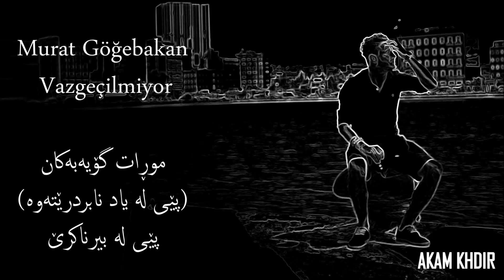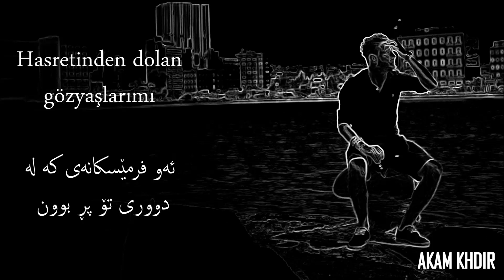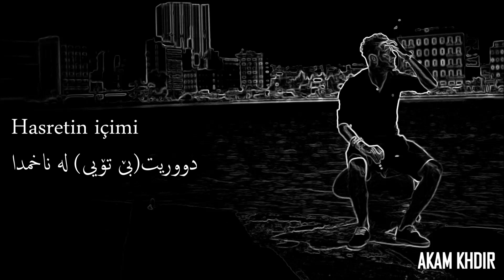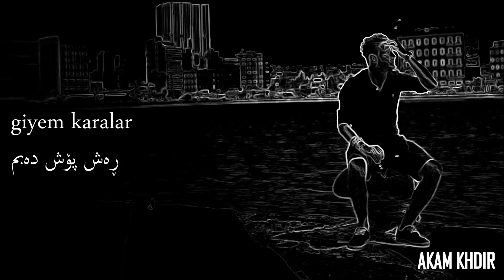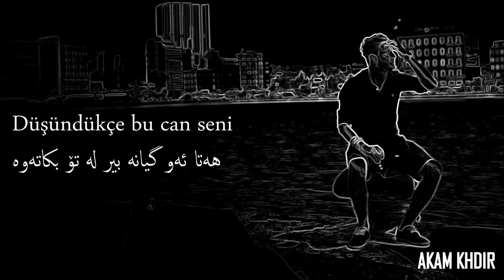Murat Göğebakan Vazgeçilmiyor Turkish&Kurdish lyrics Akam Khdir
Murat Göğebakan Vazgeçilmiyor Turkish&Kurdish lyrics Akam Khdir. Murat Göğebakan Vazgeçilmiyor turkce ve kurtce altyazi Akam Khdir. Murat Göğebakan sarkilari. Murat Göğebakan harika bir parca. Murat Göğebakan sad songs. Murat Göğebakan kurdish. Murat Göğebakan kurtce. gorani turki zhernusi kurdi. Vazgeçilmiyor  altyazi. Vazgeçilmiyor kurdish. Vazgeçilmiyor sarkisi. akam khdir songs. akam khdir turkish songs.